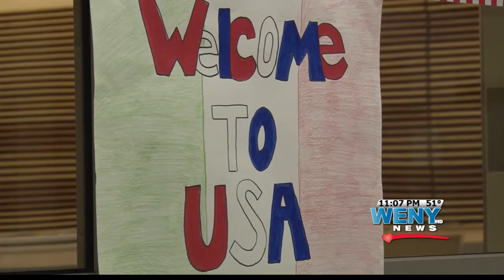Italian Exchange Students Arrive in Corning